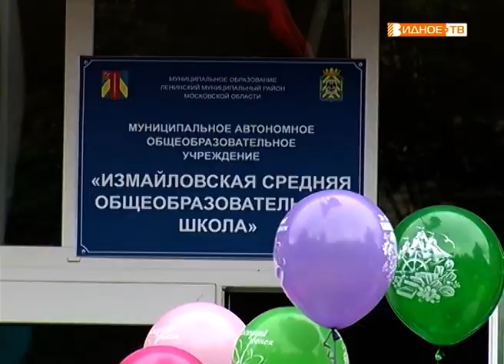"Прощание со школой" - губернатор Московской области в Измайловской школе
Праздничные мероприятия, посвященные прощанию со школой, прошли во всех образовательных учреждениях муниципалитета. В Измайловской школе почётными гостями «Последнего звонка» стали губернатор Московской области Андрей Воробьёв и глава Ленинского района Валерий Венцаль